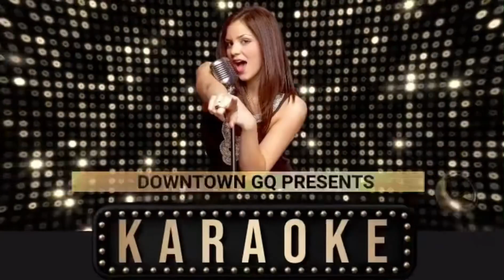July 22, 2023